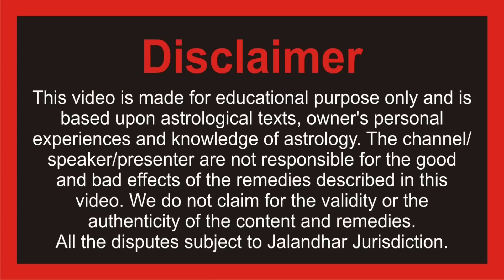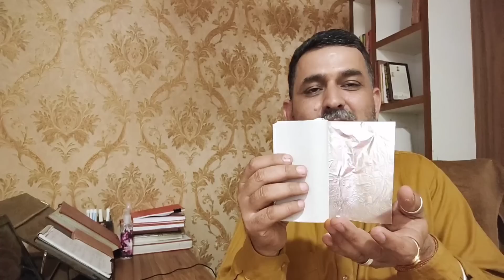समस्याएं अनेक उपाय एक रामबाण राम जी की कृपा से फल पाए